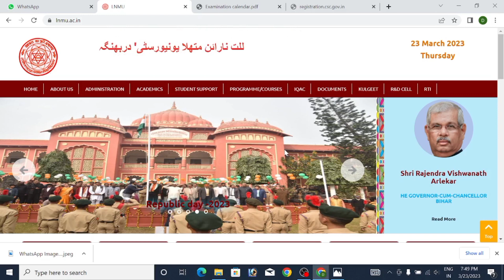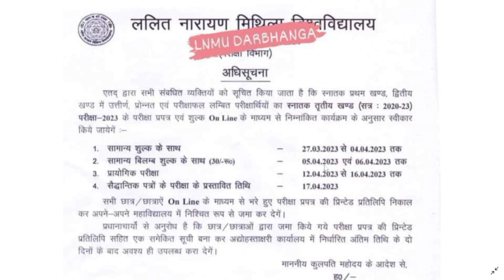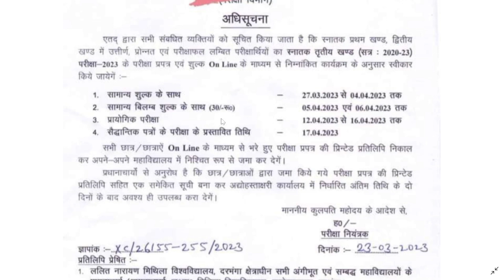LNMU Session 2020-23 Exam Form Kaise Bhare ! LNMU Part 3 2020-23 Exam Date Jari !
Dosto es video me mai aap logo ko LNMU Session 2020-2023 Exam Form Kab se Online hoga iske bare me sampurn jankari bataya hu

lnmu_session_2023-23_exam_form_kaise_bhare
lnmu_session_2020-23_exam_date_jari
lnmu_part3_exam_form_online_2020-23
lnmu_exam_form_kaise_bhare_session_2020-23